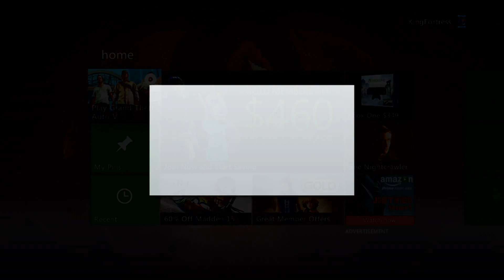When your Xbox Live Gold Expires...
Hey everyone! And I will see ya later bros!